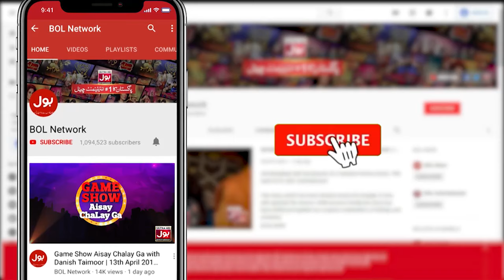Nayi Films Achi Kyun Nhi? | Fahim And Srha | Tick Tock Show 2.0 | BOL Entertainment